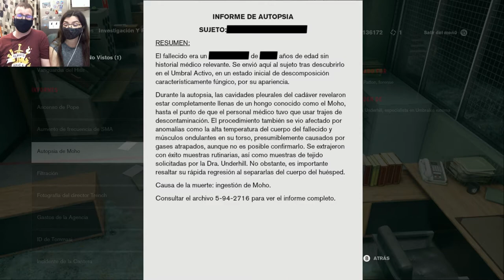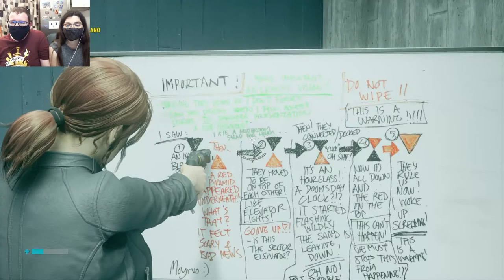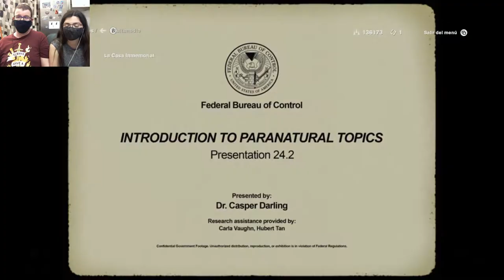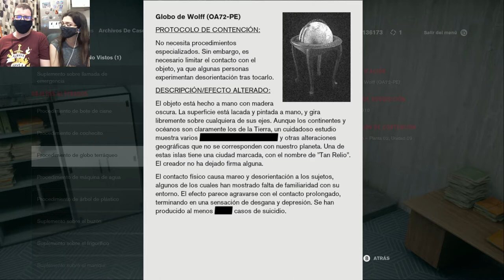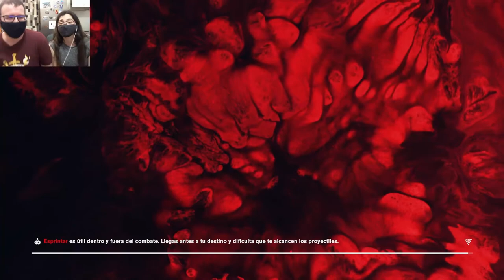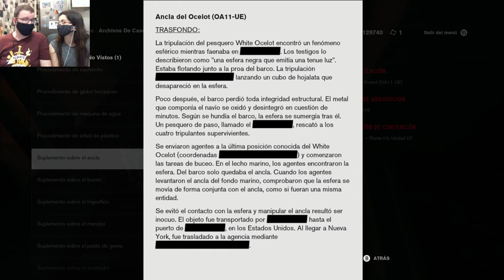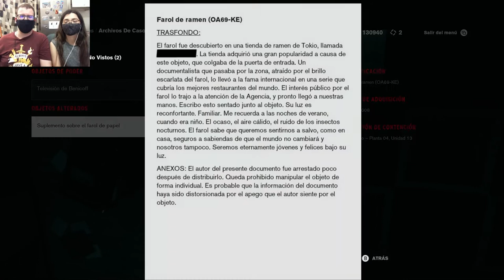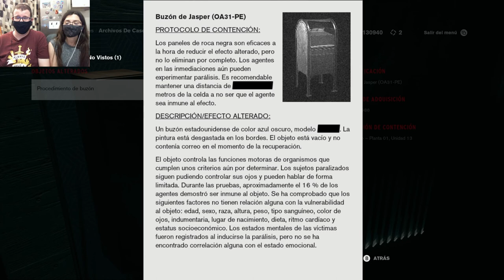El poder de la verticalidad | Control 16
I CAN FLY MOTHERF